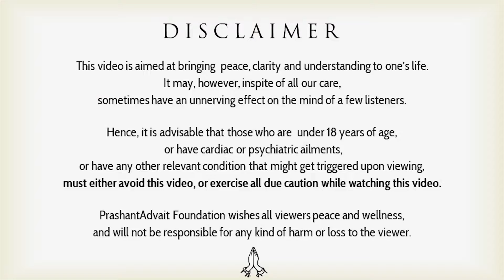Empower Your Career, Control Your Emotions || Acharya Prashant (2022)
Video Information:  NIT-Silchar, 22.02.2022, Rishikesh, India

Context:
~ What work to choose in life?
~ Should one seek social validation while choosing work?
~ How important is money while choosing work?
~ Why do we often underestimate the circumstances?